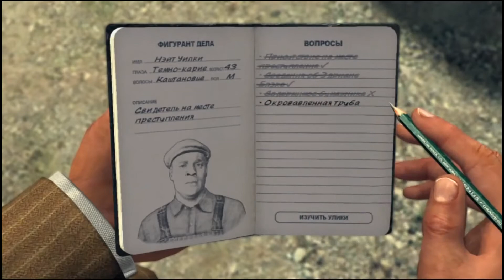Обзор L.A. Noire для Nintendo Switch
Обзор в экспресс формате на игру L.A. Noire для Nintendo Switch!
Оценки критиков и игроков на игру положительные, средний балл на Metacritic составляет 79/100.